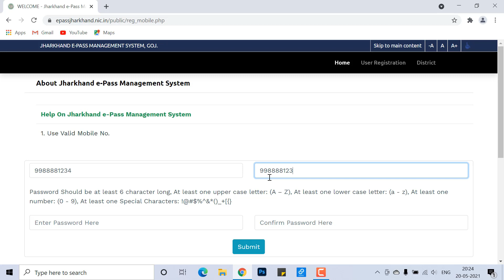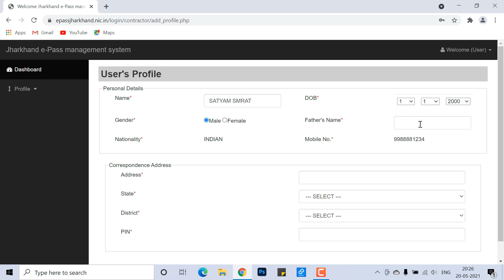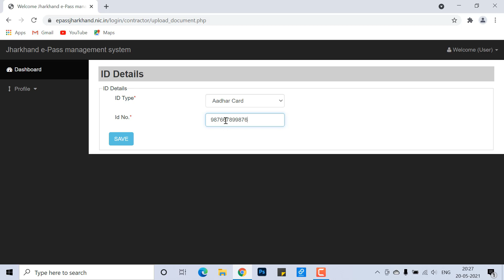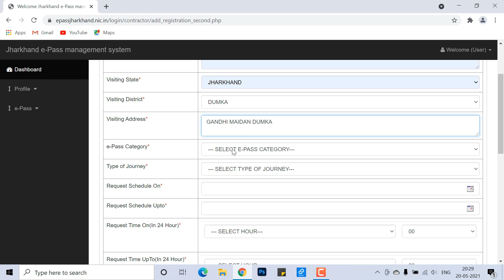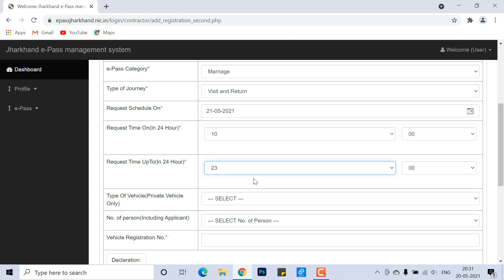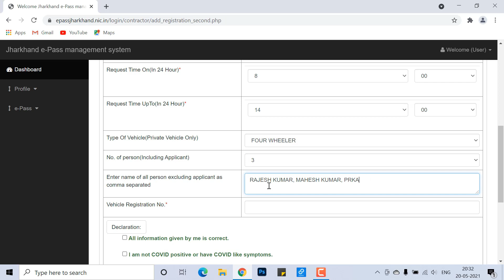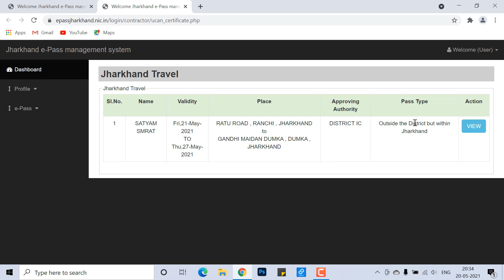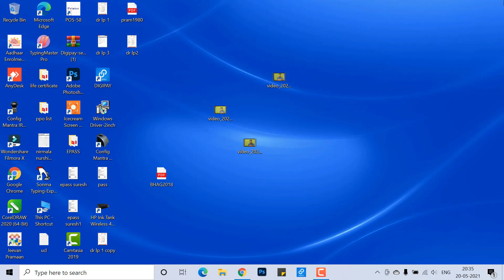लॉक डाउन में घर से बाहर जाने के लिए घर बैठे बनाये ई-पास मात्र 5 मिनट में बिना किसी परेशानी के ।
झारखण्ड में यात्रा के लिए  ई पास बनाने के सबसे आसान तरीका ।
ई पास बनाये मात्र 5 मिनट में घर बैठे बिना किसी की सहयता के।

Doston agar aap bhi jharkhand se hai or lockdown me kahi fase huye hai ya fir app ghar se bahar  jake kuchh saman kharidne ki soch rahe hai ya fir kahi kam karne ke liye jate hai ya aapki koi dukan hai jise lockdown me kholne ki anumati hai to apko ghar se dukan ya office jane ke liye e pass ki jarurat padne wali hai . iss video me bataya gaya hai ki aap ghar baithe covid 19 ki lockdown me epass kaise bana sakte hai bina kisi pareshani ke .

video content:-
how to make e pass in jharkhand,
how to make e pass online in jharkhand,
e pass kaise banaye online jharkhand,
jharkhand me epass kaise banaye online,
lockdown epass jharkhand,
two wheeler e pass online in jharkhand,
ई पास कैसे बनाएं,
ई पास कैसे बनाते हैं,
four wheeler e pass in jharkhand,
HTM